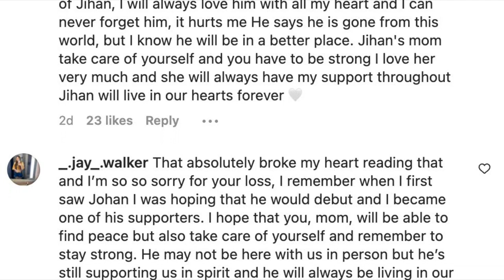la madre de este IDOL se despide de el con ESTA CARTA